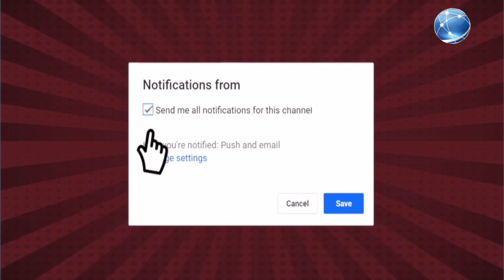Prime Time- दरगाह का Official Statement Amish Devgan | News 18 | Against Godi Media Ajmer Sharif